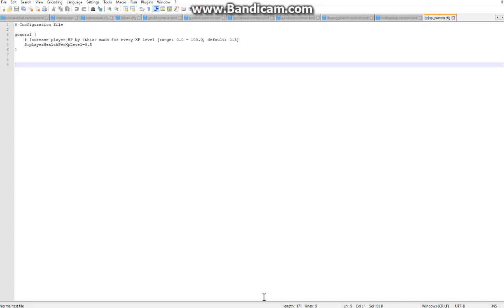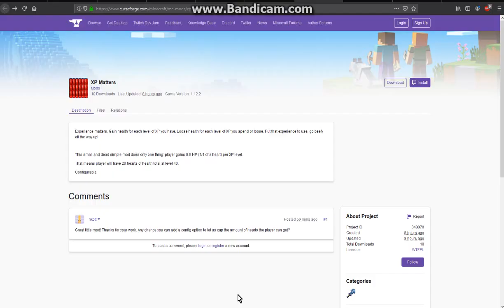XP Matters 1.12.2 Forge Mod Overview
A mod that gives you more hearts/health the more XP you have.